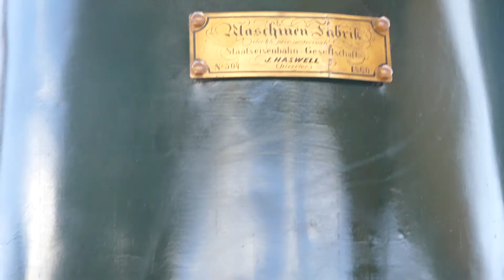Axel Zwingenberger - Honky Tonk Train Blues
Mit Volldampf zum Boogie Woogie - Eine Fahrt mit der 671, der ältesten aktiven Dampflok der Welt, von Graz nach Lieboch am 3. Juni 2018 und dem berühmtesten Train-Boogie Woogie von Meade Lux Lewis, interpretiert von Axel Zwingenberger. Die 671er wurde 1860 erbaut und der Honky Tonk Train Blues hat in den 1930ern das Boogie Woogie Fieber entfacht.